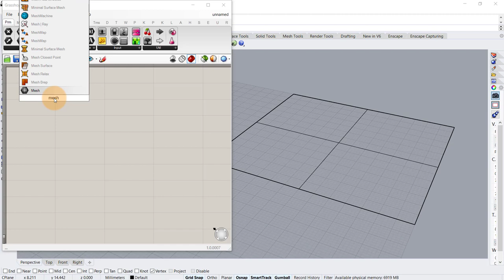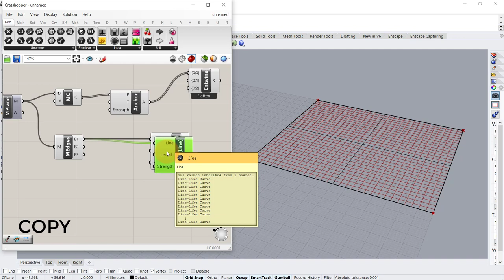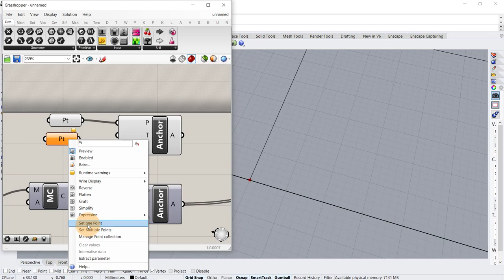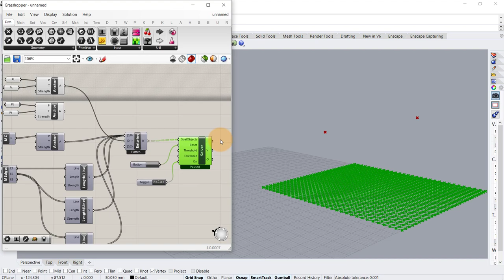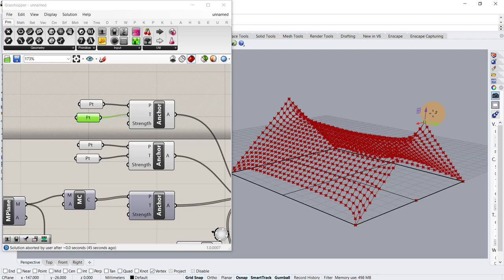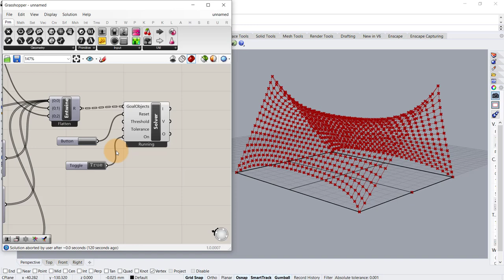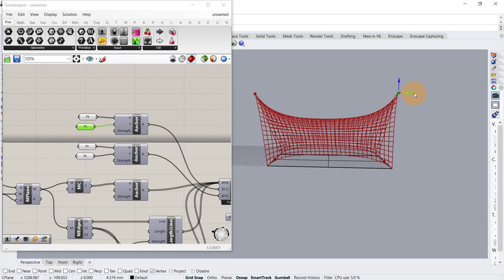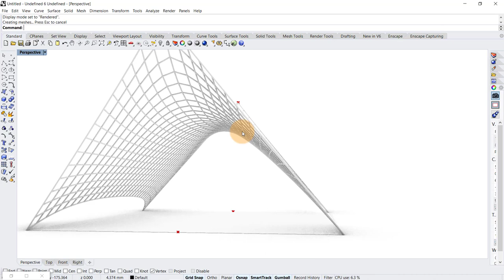Grasshopper Kangaroo Tensile Tutorial [Rhino]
In this Grasshopper Kangaroo Tensile Tutorial, learn how to make tensile structures using kangaroo plugin in grasshopper 3d in Rhino.

So, what will you learn in this new grasshopper architecture tutorial for parametric architecture?

First, we’ll show you how to use grasshopper 3d and rhino 3d to establish a plane surface and different anchor points to make stress points using kangaroo plugin in grasshopper to use it for parametric modeling and parametric design.

Next, you’ll go through the grasshopper scripting process or grasshopper definition to generate a tensile surface by using kangaroo components through anchor points and a plane surface, basically the surface that you can manipulate with number sliders. This is a great example of parametric design and parametric architecture.